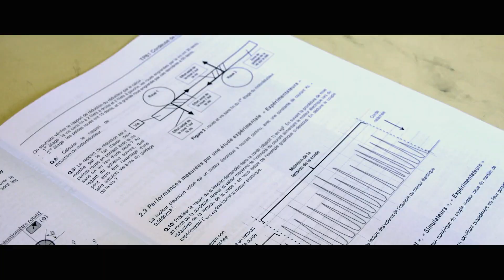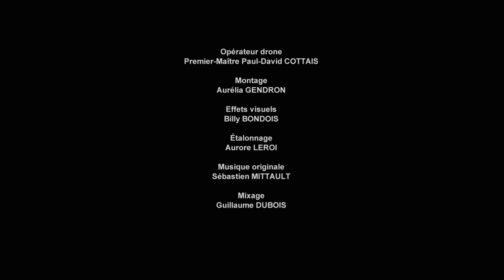CLIP cpge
les lycées de la défense